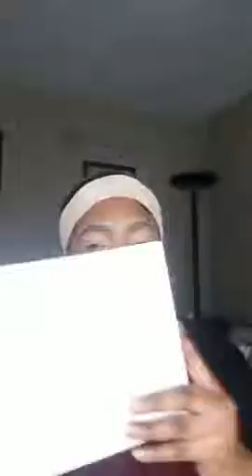Valentine's day Makeup inspiration